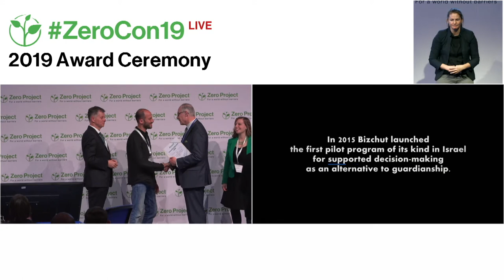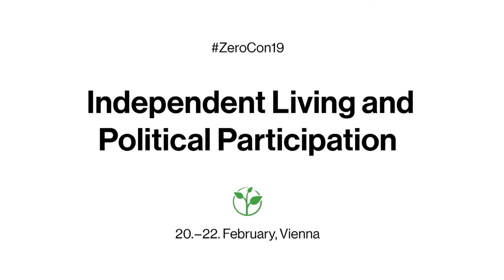Bizchut: Demonstrating supported decision-making to change national guardianship laws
Welcome to the awardee video of  Bizchut´s Supported Decision-Making Services, a winner of the 2019 Zero Project Award on Independent Living and Political Participation.

Bizchut – the Israel Human Rights Centre for People with Disabilities – is a non-profit organization based in Jerusalem that supports people with intellectual and psychosocial disabilities as well as autism to retain control over important life decisions, with the assistance of trained professionals and volunteers. From 2014 to 2018, approximately 2,300 individuals have received training and 50 have received supported decision-making services. Based on the experiences of this model, the Government of Israel has since amended national guardianship laws and is carrying out two replication pilots.